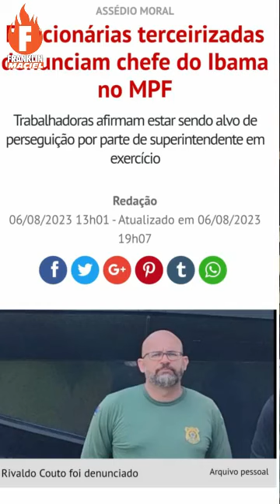Corporativismo no Ibama começa a comprometer gestão de Agostinho e Marina Silva